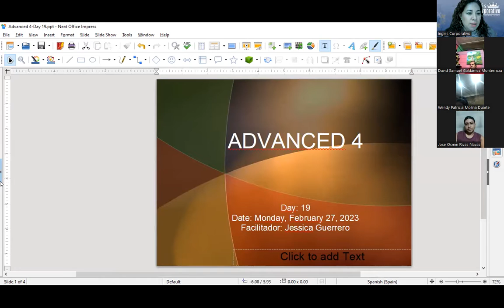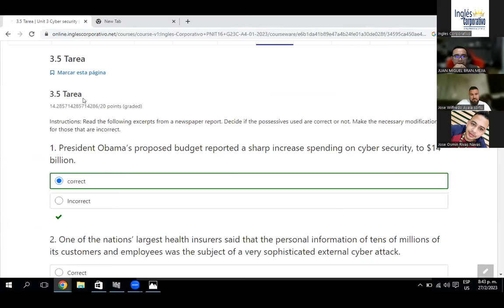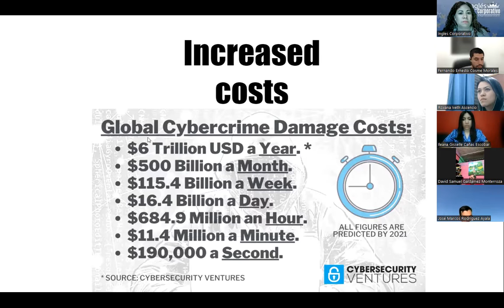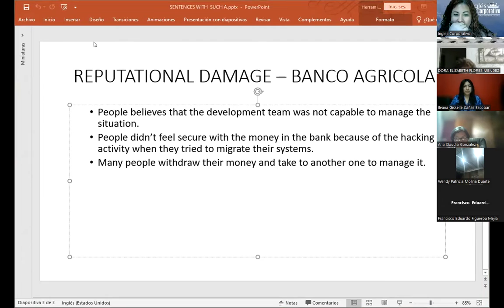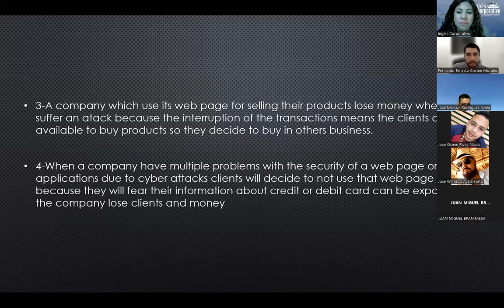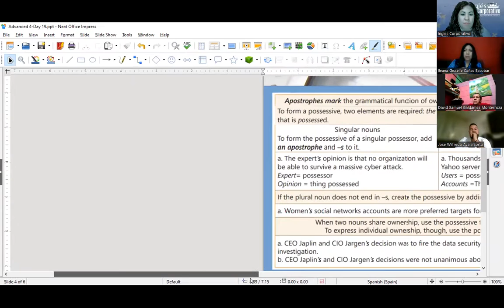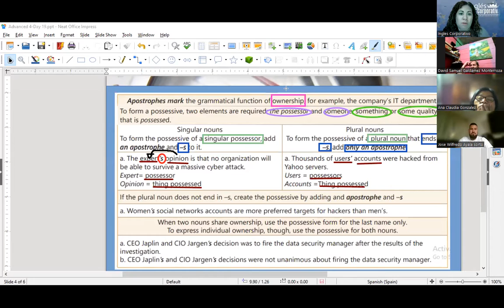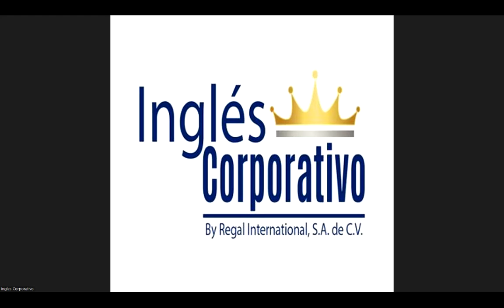Session 19- 27-02-2023- 29750-8048-0028/2023- Guerrero- Discuss the basic elements of cyber security